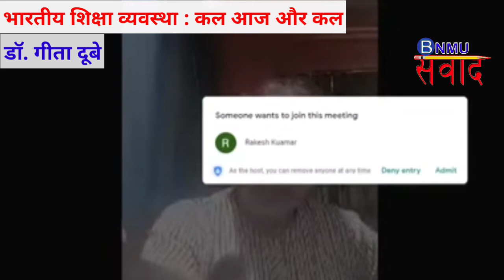Indian Education। भारतीय शिक्षा व्यवस्था : कल, आज और कल # डॉ. गीता दूबे, कोलकाता, प. बंगाल # Darshan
: निवेदक :
Like : Facebook.com/bnmusamvad
Join : T.me/bnmusamvad
Links

भारतीय शिक्षा व्यवस्था : कल आज और कल # डॉ. गीता दूबे आपका यह चैनल शिक्षा जगत और विशेषकर बीएनएमयू, मधेपुरा से संबंधित खबरें, सूचनाएं एवं गतिविधियों से संबंधित है। हम विभिन्न कार्यक्रमों का लाइव प्रसारण भी करते हैं।

: निवेदक :
Like : Facebook.com/bnmusamvad
Join : T.me/bnmusamvad
Links